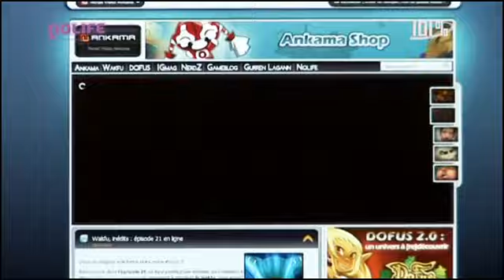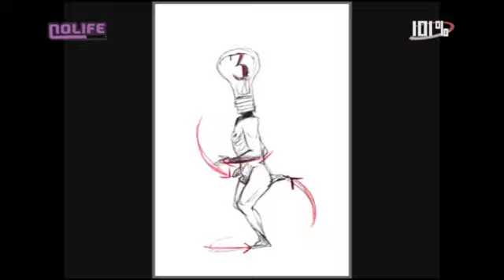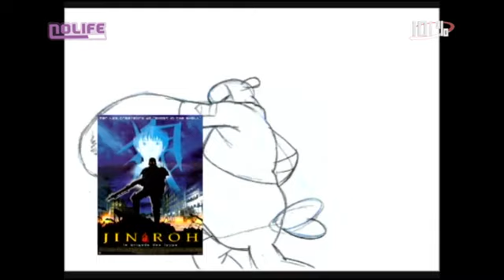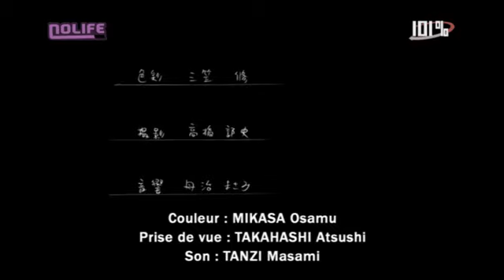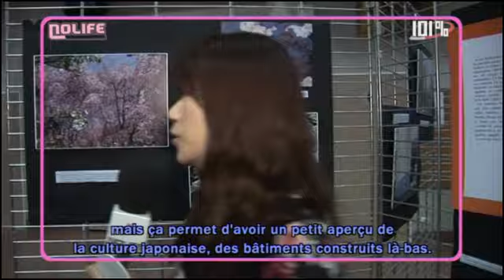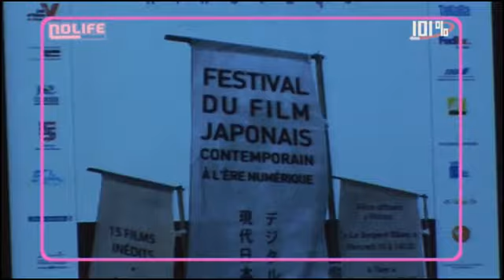#513 Mercredi 20 janvier 2010 101% noco